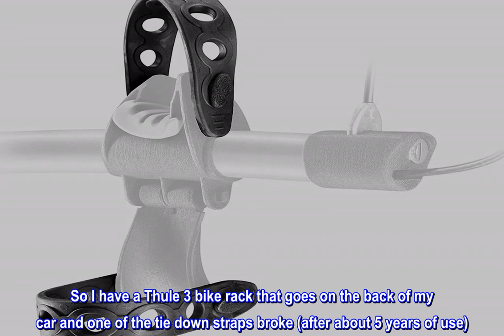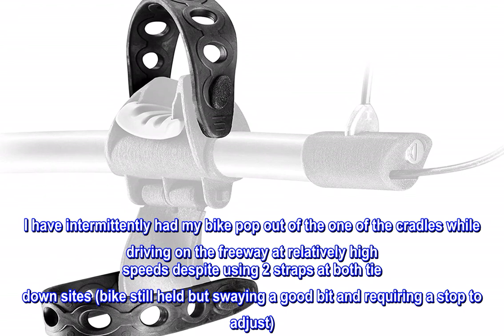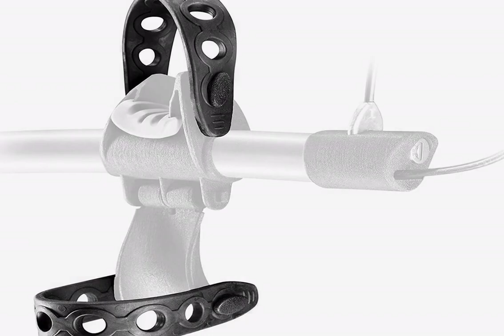Great product - Thule 534 Accessory Strap Kit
Contains four  ladder-style straps.
The holes of these straps measure .486" and are designed to fit over an 1/2" tab.
Replaces rubber stretchable straps on Thule and other brand cradles with protruding attachment knobs on both sides of the cradle
Rubberized replaceable ladder-style straps for use with Thule and similar competitive bike racks.

That Bike Ain't Going Nowhere!
So I have a Thule 3 bike rack that goes on the back of my car and one of the tie down straps broke (after about 5 years of use). I ordered this product because the picture looked exactly like my straps. The order came and the straps are NOT exactly like the ones on my rack. Funny though, the picture of the straps that comes in the package is a picture of my straps not the one's that accompany the photo in the package. I had seen these straps elsewhere and had purposely not ordered them as I was afraid they might not perform adequately with my rack. So initially I was pretty annoyed. These straps are a bit thicker and much stiffer than the original straps. They do fit onto the pegs with a little elbow grease and after using them for the first time I was sold. I have intermittently had my bike pop out of the one of the cradles while driving on the freeway at relatively high speeds despite using 2 straps at both tie down sites (bike still held but swaying a good bit and requiring a stop to adjust). I believe this is due to the flexibility of the original straps which, despite using 2 at both tie down sites, with enough force have enough play to allow the bike to pop up just enough to come out of one of the cradles. Well with these new straps this no longer happens. After the first use I installed the other three new straps on the rack and am now ordering another set to replace the remaining original straps as I am so pleased with the performance of this product.